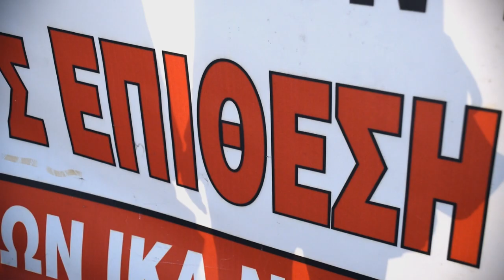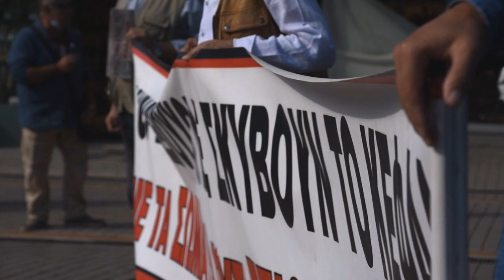Συλλαλητήριο στην Ν. Ιωνία ενάντια στην ακρίβεια και την ενεργειακή φτώχεια- Ομιλία του Ν. Αθανασίου